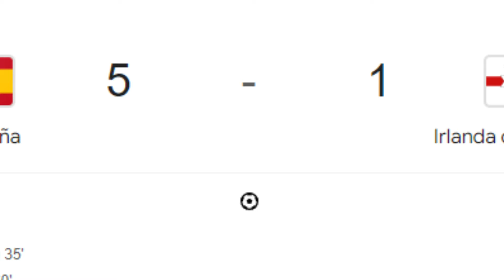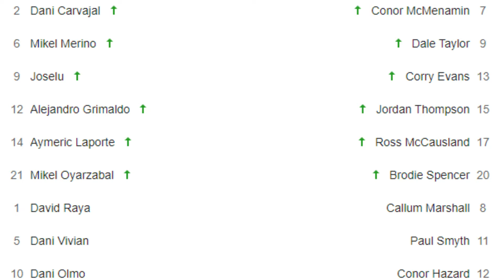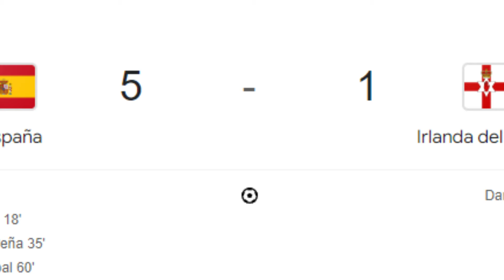GOLES de ESPAÑA 5 vs IRLANDA NORTE 1 AMISTOSO MALLORCA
Gran partido de la roja en Mallorca en el amistoso ante Irlanda del Norte con goleada 5-1
Conviértete en miembro de este canal para disfrutar de ventajas: